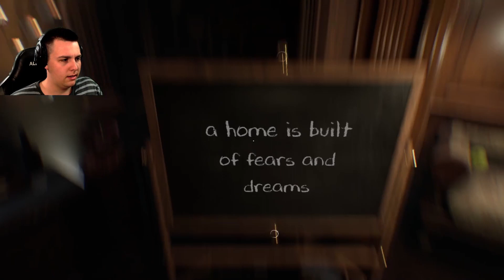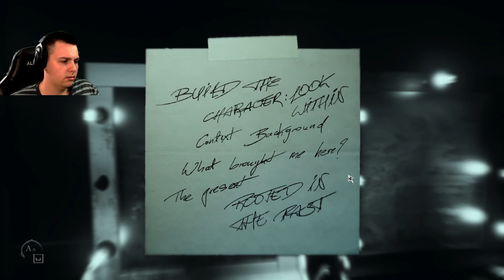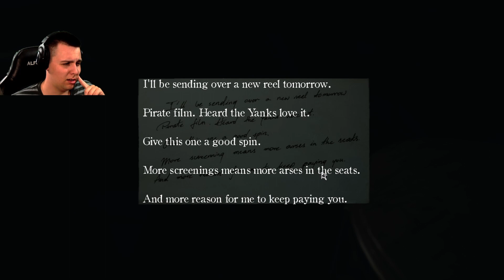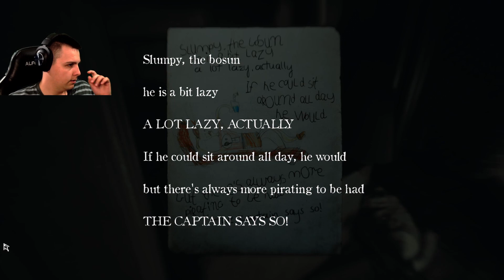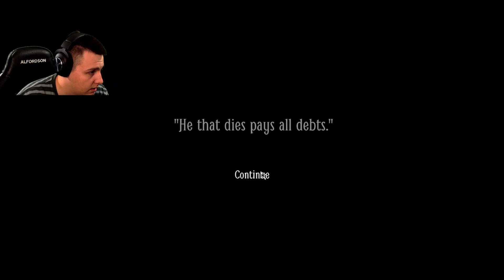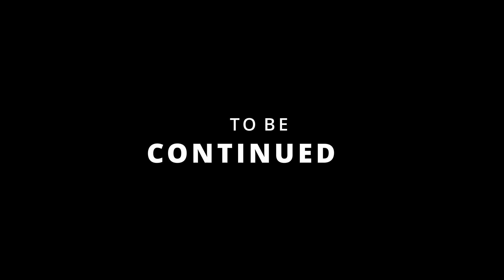layers of fear 2 playthrough part 3